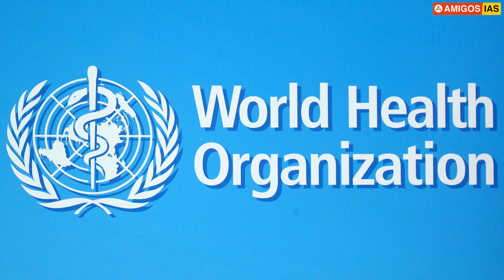Monkeypox Virus | 5 Things You Should Know About MonkeyPox Outbreak | UPSC | Neeraj Nachiketa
Mpox (formerly known as monkeypox) is a disease caused by infection with a virus, known as Monkeypox virus. This virus is part of the same family as the virus that causes smallpox. People with mpox often get a rash, along with other symptoms.
Amigos IAS Academy, the best coaching centre in Hyderabad has secured some of the best ranks such as All India Rank 3, 101, 173, 515, 528, 554, 575, 703, 775, 823.

Amigos IAS has once again proved to be the One Stop Destination for UPSC Civil Services Preparation.

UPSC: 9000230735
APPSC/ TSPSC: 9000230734